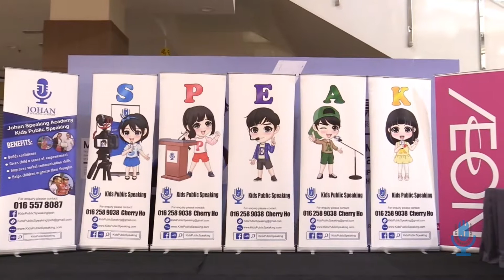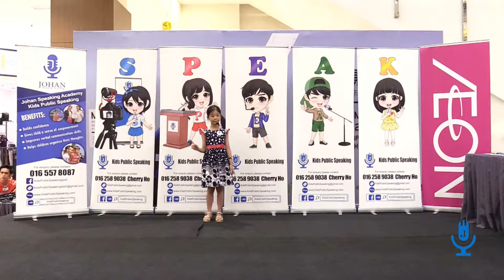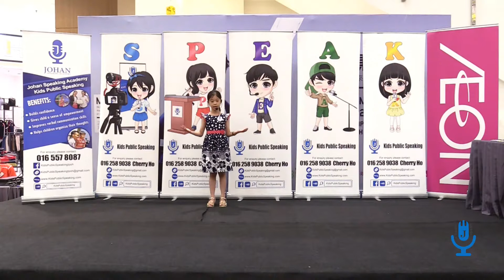Kids Public Speaking Ipoh Ipoh Graduation AUG Intake 2018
Evelyn Chan